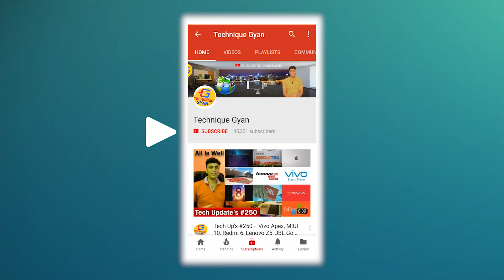Mobile Phone RAM Vs Laptop RAM Explained HINDI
Namskar Dosto Is video Mein Maine aapko btaya hai mobile ram Aur laptop ya pc ram ke bare me ki ye kyu alag alag hai or inme kya farak hai mobile ram fast hai ya laptop ram fast hai, or bhi bahut sari jankari hai video me ram ke bare mein.

Asha hai video aapko pasand aayega - Dhanywaad